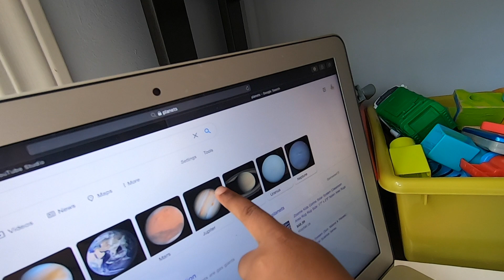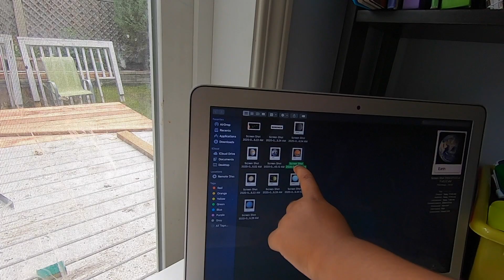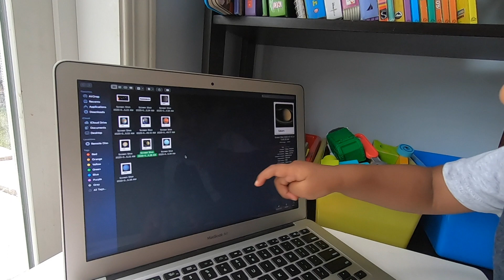2 year old knows the Solar System 🤩😳😍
Here is the first video of 2 year old Dehen on Youtube.

He loves to explore the world and learn new things.

He is always curious about the universe, and here he is talking about the solar system :)))

This channel is about to bring much more fun and educational videos in the future!!!

Keep in touch and show your love to Dehen!!!

UCUfMSouHdx6jWZ4sXyDnnWw